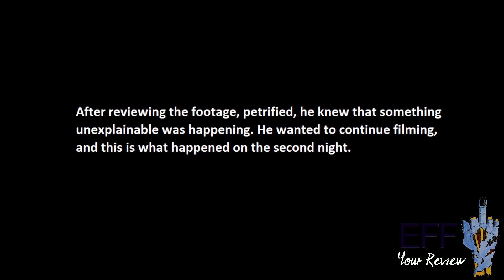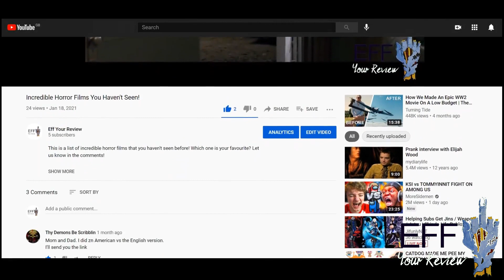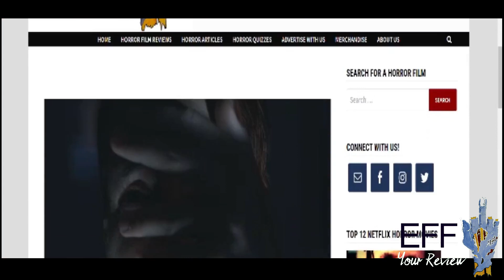Mr Fritz - A Real, Scary Haunted Ventriloquist Dummy (REAL FOOTAGE SHOWN)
This is the story about Mr Fritz, the haunted ventriloquist doll who has been filmed moving on his own in the night. Do you think that it is real or fake?

If you want to view more scary stories, horror movie reviews, articles, horror quizzes and much more, then go to: